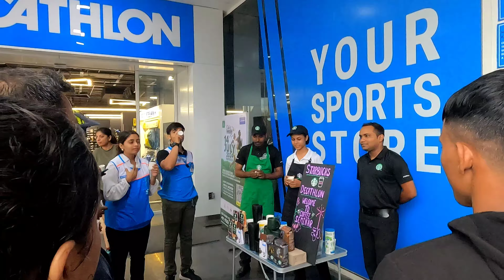Decathlon Cycling Event || World Cycling Day